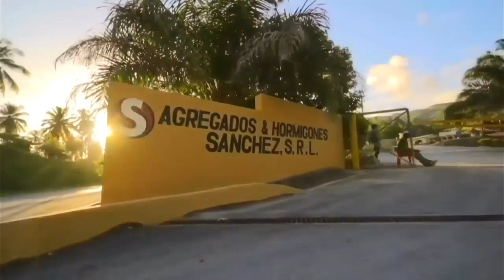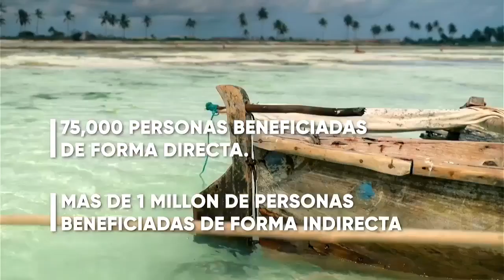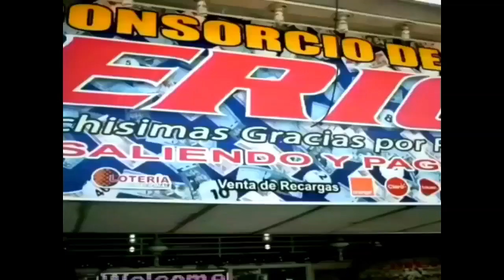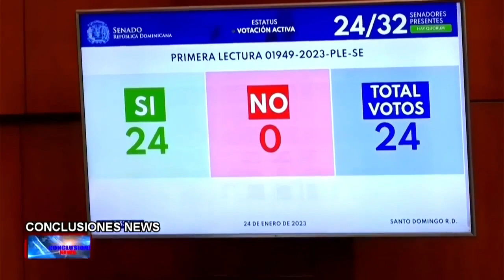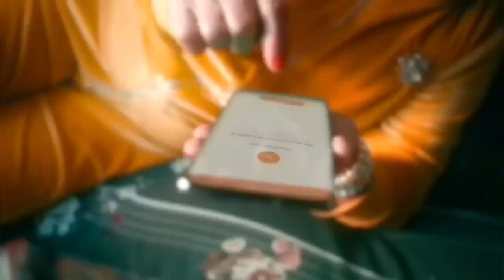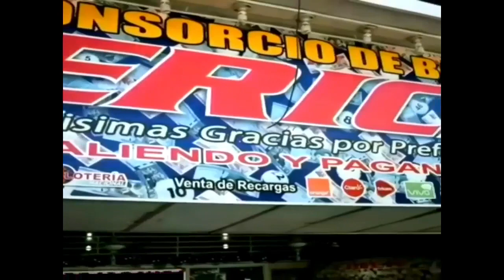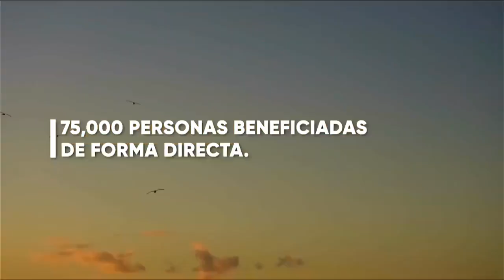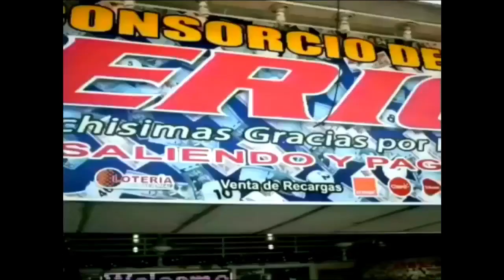Programa Conclusiones News ENERO